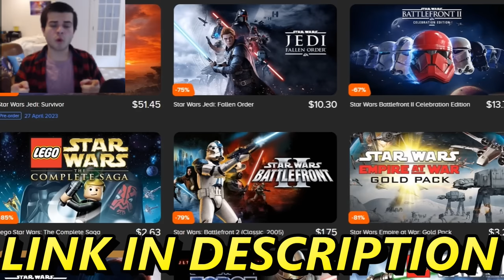2,024 Clone Troopers VS Battle Droids ISLAND INVASION! - Men of War: Star Wars Mod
HAPPY NEW YEAR! In this video the 501st clone trooper legion is fighting against the B1 Battle Droid Army. There are 2,024 Clone Troopers and Battle Droids in total with tanks, LAAT Gunships, Droid Gunships, Troop Carriers and more in this epic Beach Invasion of an Island Fortress!